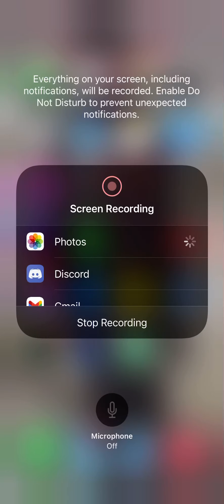Laughing at Danganronpa photos I have in my camera roll